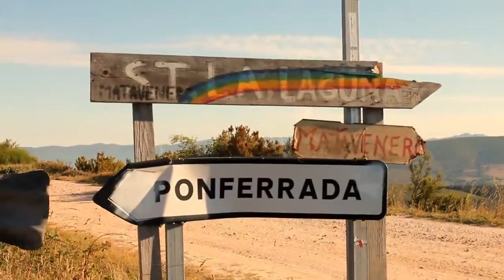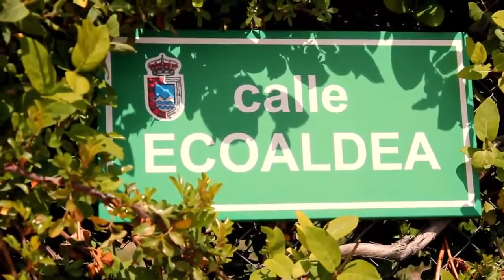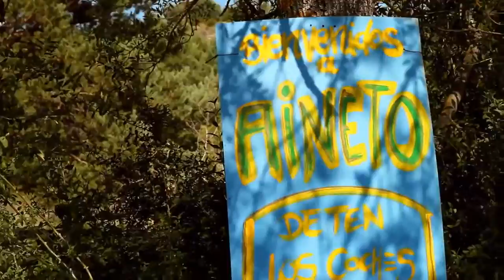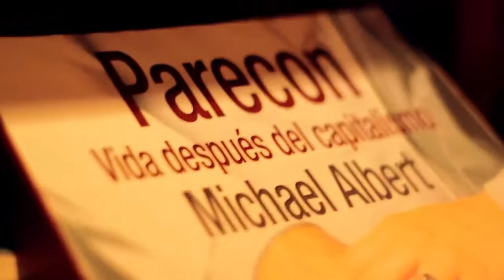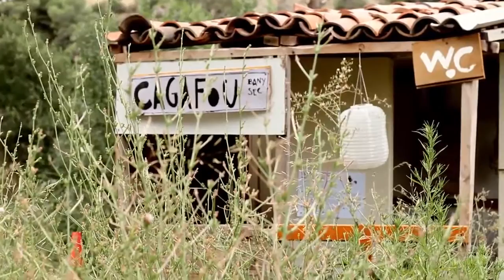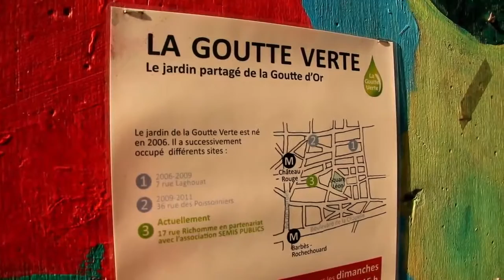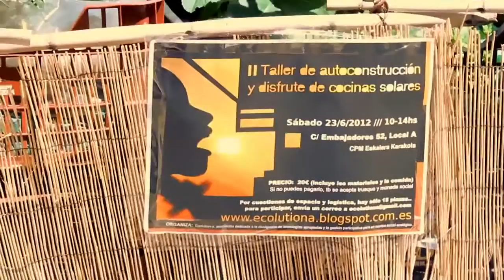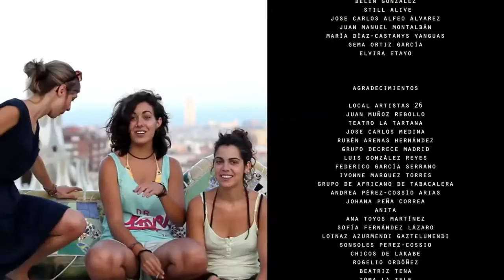Stop! Rodando el Cambio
Existen dos opciones. O se sigue destruyendo la Tierra tal y como hace la mayoría de las personas en la Tierra o se vive alejado de la ciudades en sintonia y respetando la madre naturaleza.

There are two options. Or we keep on destroying Earth like the mayority do or we live outside of the cities in tune and respecting mother nature.